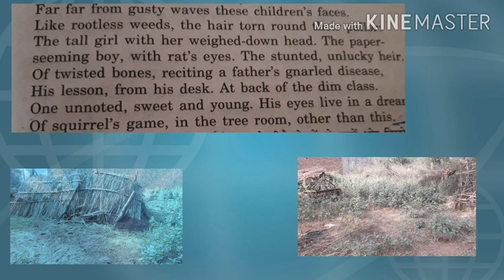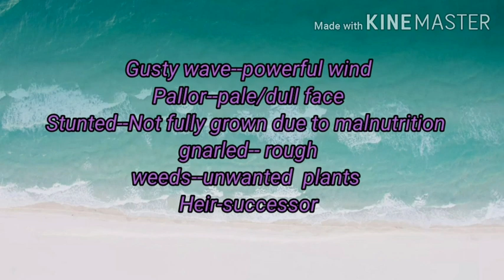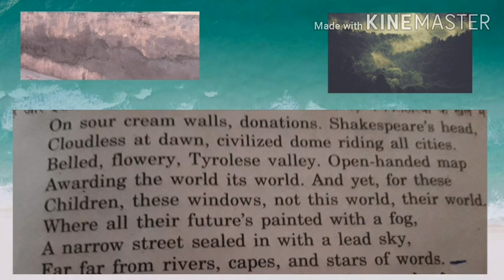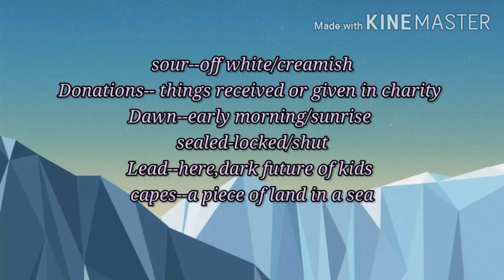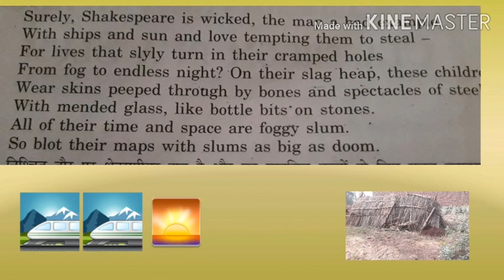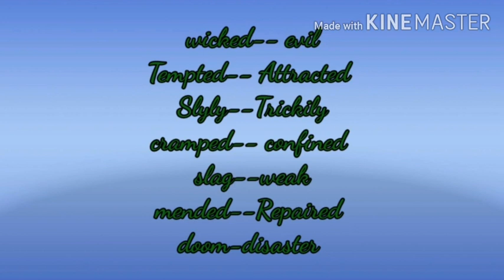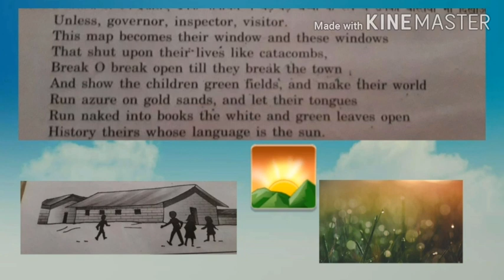An elementary school class room in the slum Stephen spender#flamingos class 12th/ line by line#eng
"An elementary school class room in the slum "explained in hindi line by line as per HBSE and CBCE pattern. So understand the poem with summary and word meaning."theme" poet's worry about the slum children poet's suggestion to the government and society for betterment of these children. Fully explained.